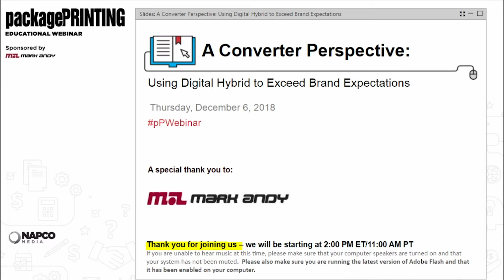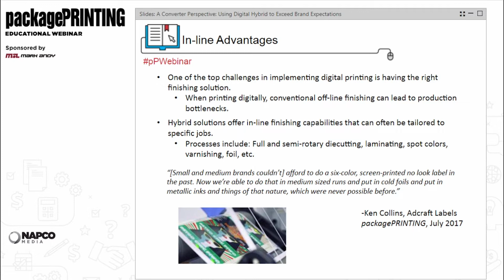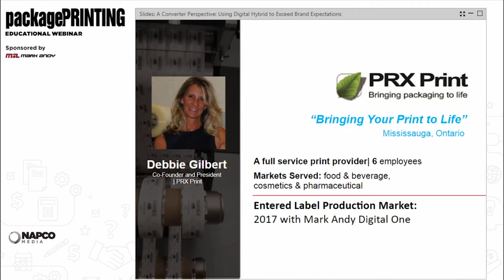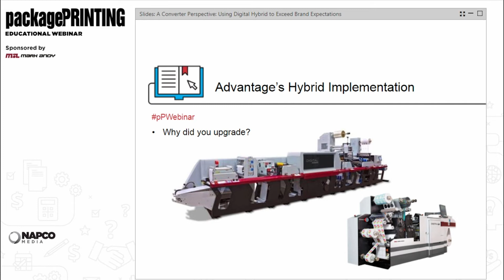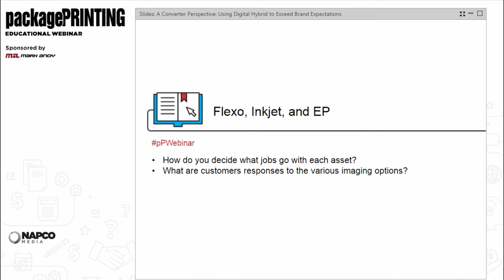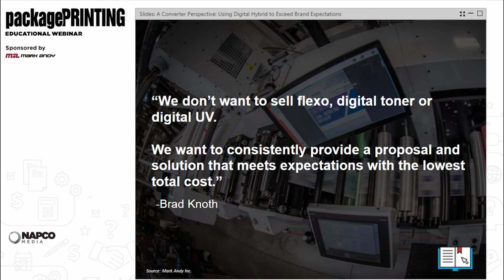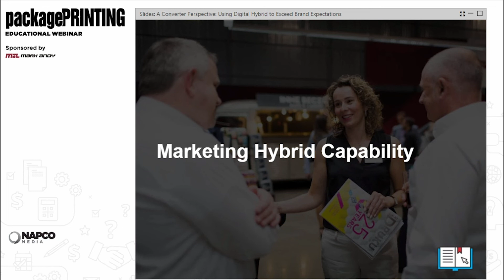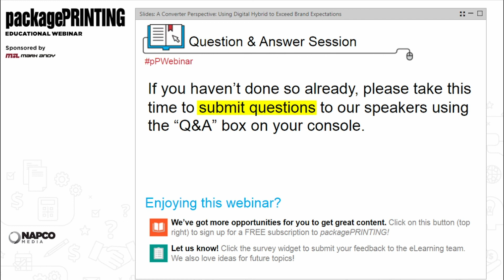Using Digital Hybrid to Exceed Brand Expectations [Webinar On-Demand]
Real converter perspective on going digital, growing your business, and the right technology for the job.

The ways in which brands communicate with consumers are changing, and for package printers and converters to stay at the forefront of this evolution, they must embrace the latest printing and converting technology.